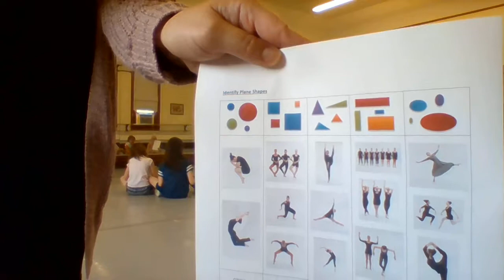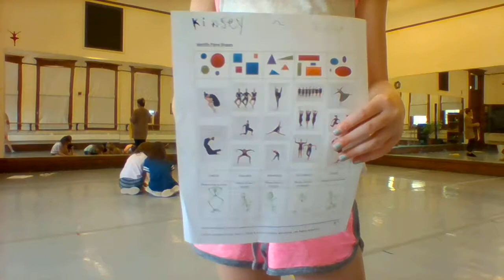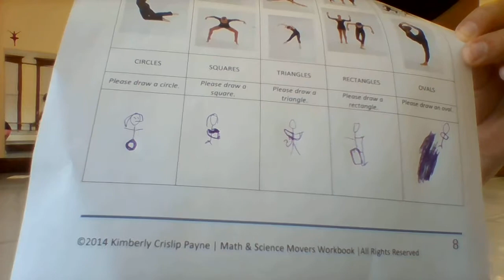K Payne Classroom Demonstration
Dance + Math = Integrative Learning

Kimberly is enthusiastic about strengthening communities through art experiences by partnering interdisciplinary studies. She has a knack for identifying fresh solutions and being agile, with a team, to put them in motion. Kimberly is detail-oriented and focused. When not at concerts and museums, she enjoys hiking, culinary arts, writing, and conversation.